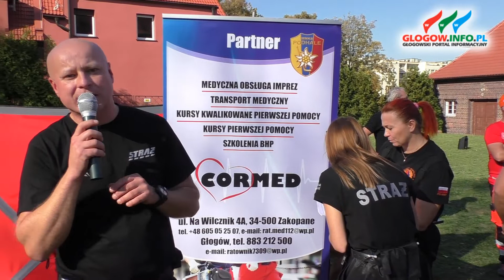Bili rekord z pierwszej pomocy